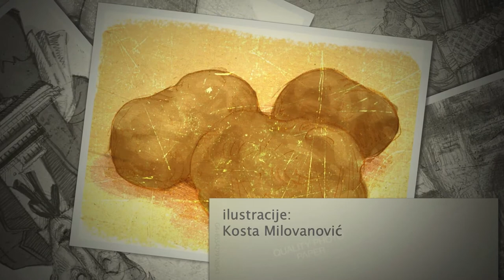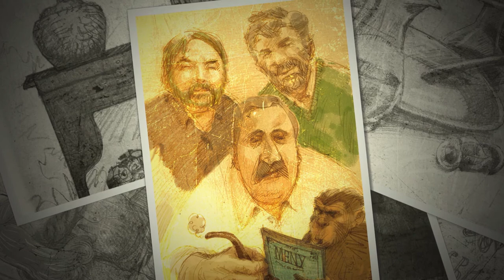tvit kuvar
a svira, čudilo mozga!